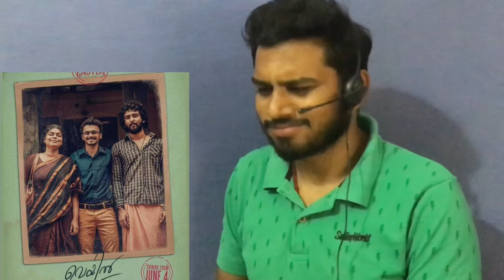Maname song from veyil reaction video tamil